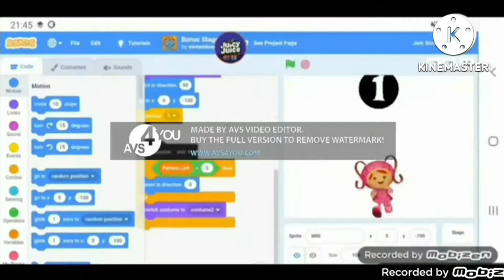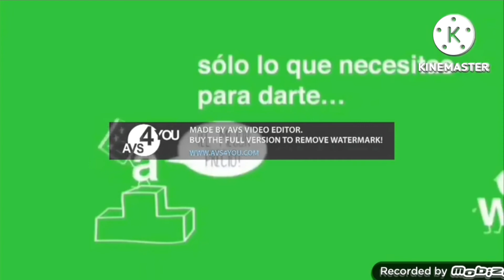Everything Has Fainted Into The ITV Logo Add Round 22